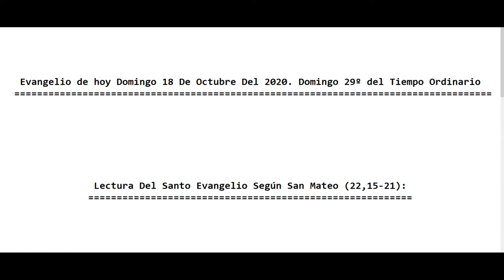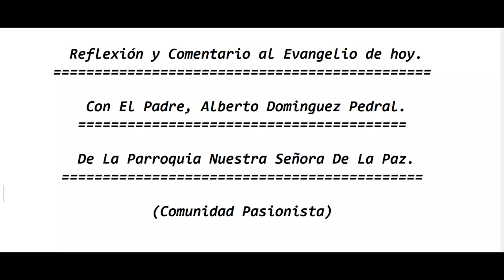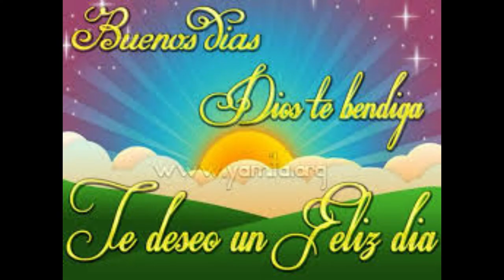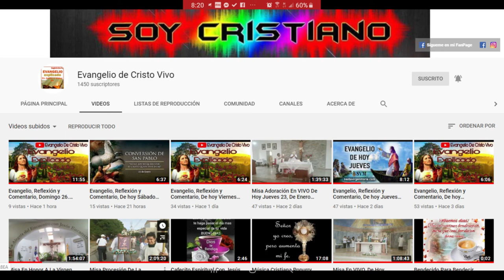Evangelio de hoy Domingo 18 De Octubre Del 2020. Domingo 29º del Tiempo Ordinario. (P. Alberto)